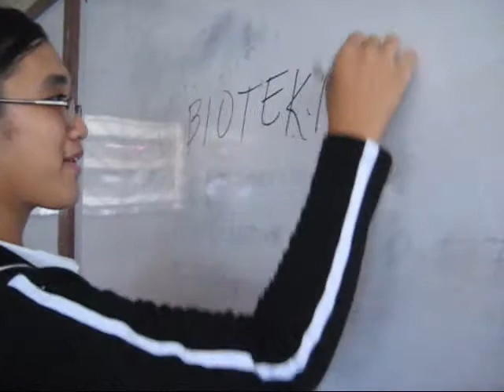Biotechnology - Davao Central High School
Centralians!